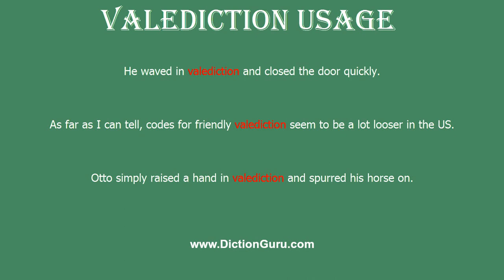How to Pronounce valediction with Meaning, Phonetic, Synonyms and Sentence Examples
This video shows pronunciation of valediction in a sentence, valediction meaning, valediction definition, valediction phonetic, valediction synonym and valediction example

valediction Definition/Meaning : the act of saying farewell
valediction Phonetic : ,væli'dikʃn
valediction Synonyms : farewell, goodbye, adieu, leave-taking, parting, send-off
valediction Examples :
He waved in valediction and closed the door quickly.
As far as I can tell, codes for friendly valediction seem to be a lot looser in the US.
Otto simply raised a hand in valediction and spurred his horse on.